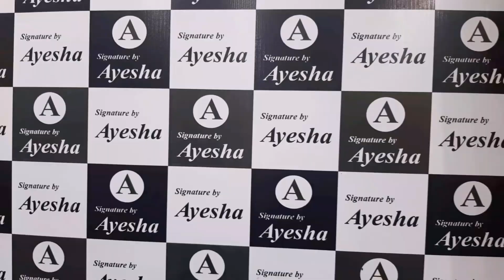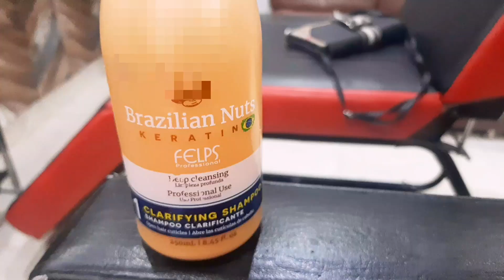keratin treatment at salon step by step/keratin treatment review/rabia qasim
From Salon I Gave Kerafil Keratin Treatment Which I Keep Periods Was Very Good .
If you also want to get it done from a good salon in low price
So you can get all the details by contacting this number.

Signature by Ayesha
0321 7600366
You will get even more discount by using my code
RABIA 1O